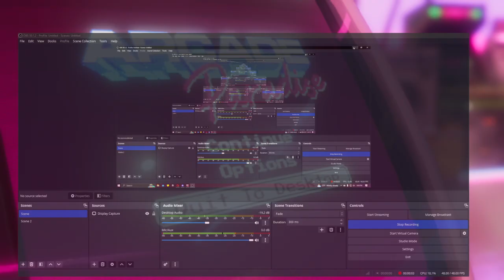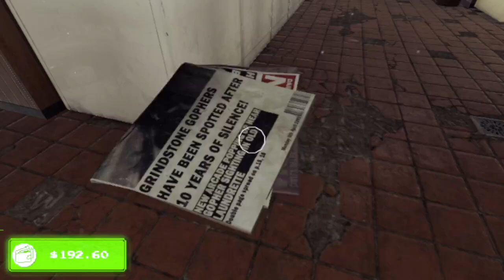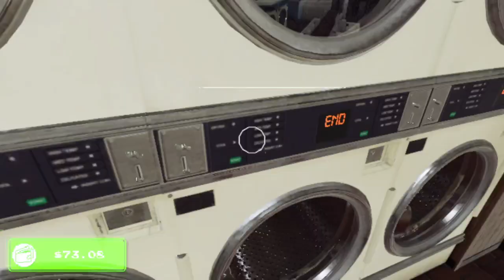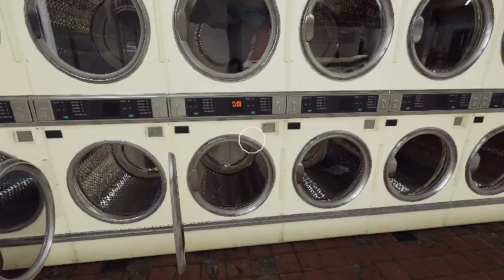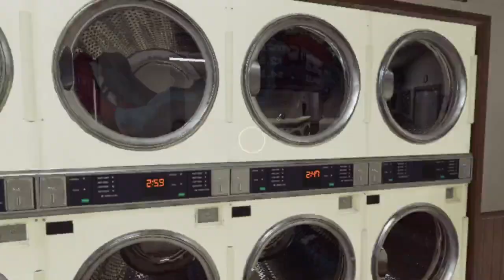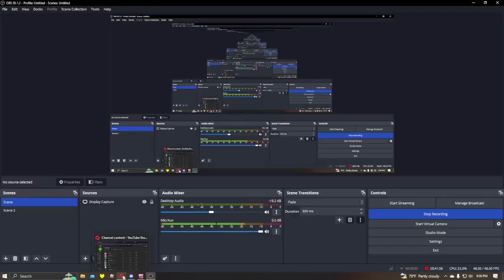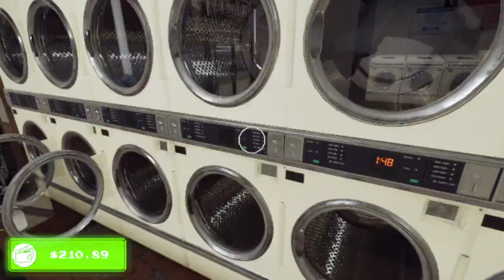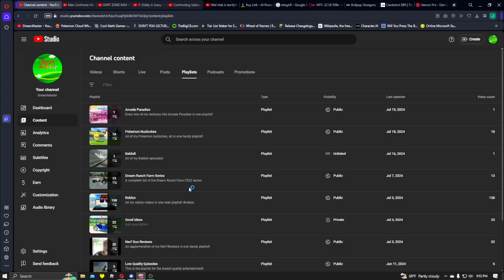Growing The Business! Arcade Paradise Ep.2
In this video, I play Arcade Paradise, a game about going from a raggedy laundromat owner to a powerful arcade tycoon!

This game is free on Epic Games Store until July 25th, 2024. I would highly recommend getting it quickly if you can!